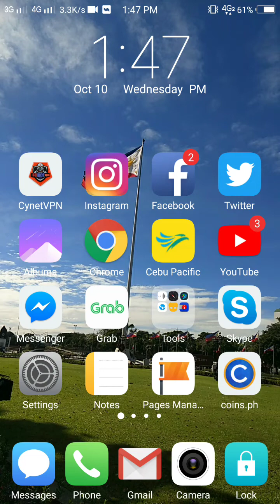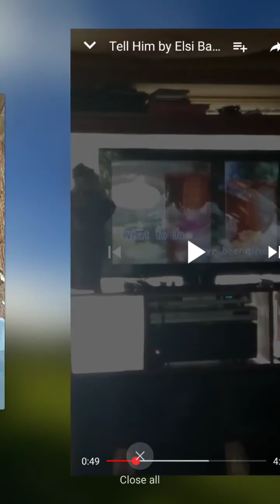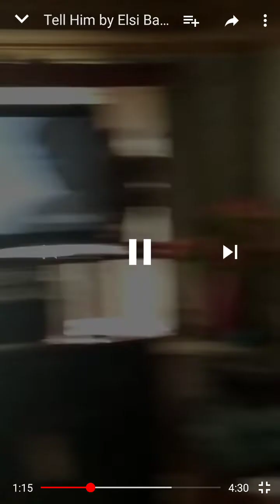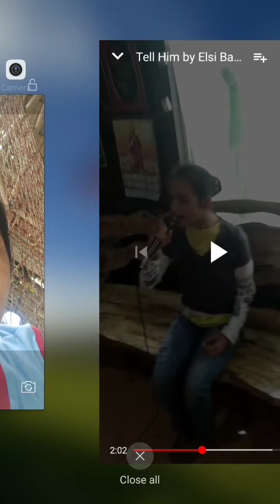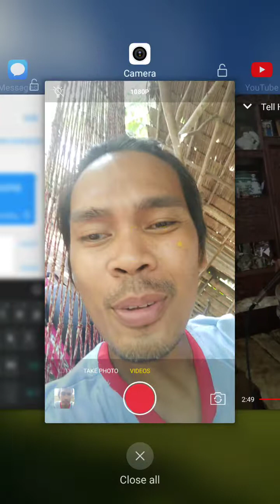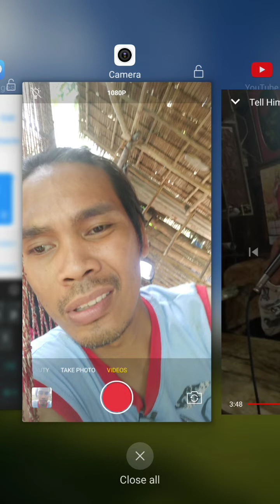Elsie Balawing Review (Tell Him)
This is Elsie she is totally blind. She has never been to school, never learned English.  She listens to songs and learns the song. She has one of the most Amazing voices I have ever heard. She lives in a small fishing village in the Philippines
 I want to tell her that im so proud of her.